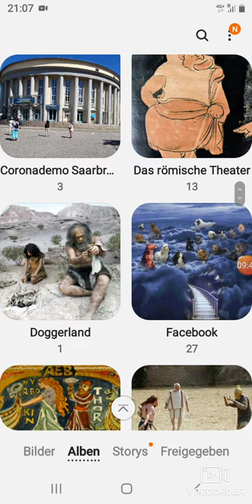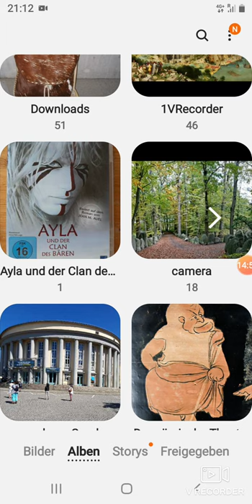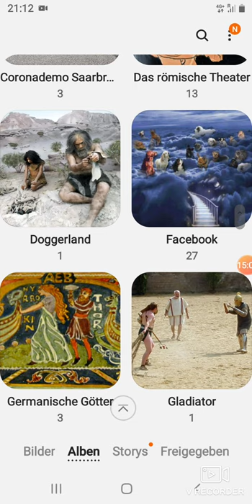Die Neandertaler - Hatten sie Humor und Witze?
Konnten die Neandertaler Witze erfinden? Wie sah ihr Humor aus?

Bilder von Neandertal Museum, Neandertal bei Mettmann, Nordrhein Westfalen
Dann hast du hier die Möglichkeit dazu:
IBAN: DE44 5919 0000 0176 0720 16
BIC: SABADE5S
Verwendungszweck: Tierarztkosten
Meine zwei Hunde sind schon alte Kerlchen und einer davon ist chronisch krank, da passt das gut🐾
Herzlichen Dank ❤
Eure Silbenfee